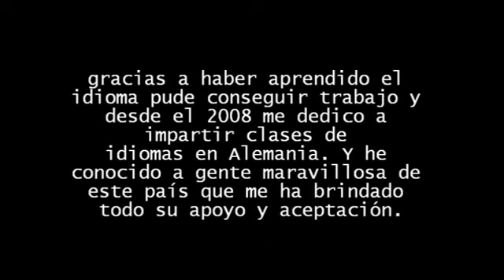VIVIR EN ALEMANIA ღ Experiencia & Tips | Karinin75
Cómo llegué a Alemania? Por qué este país? El proceso de adaptación. Mi experiencia y algunos tips para sobrellevar una nueva vida en un país extranjero.

Gracias por todo el apoyo recibido y sus comentarios siempre dulces y alentadores. Besos! Espero que este video les sea de utilidad ♡

Sígueme que te sigo! Twitter